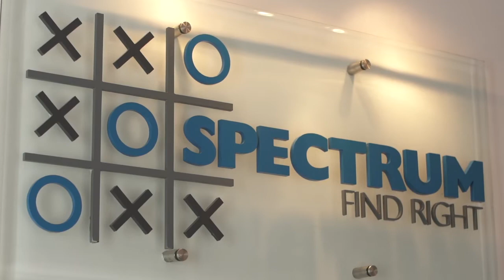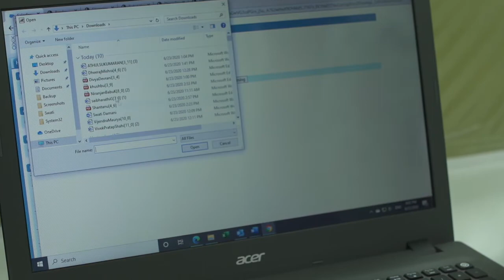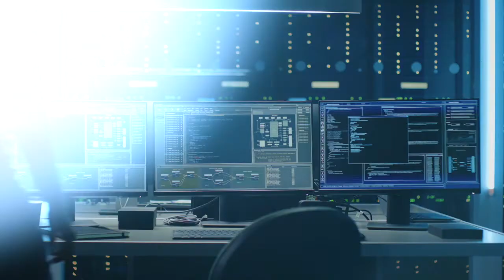Spectrum Corporate Film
Established in 1995, we are at the forefront of providing value-added solutions for permanent and contract staffing requirements.

With 25+ years of trust from our clients, we are known for our in-depth industry knowledge and expertise, established networks and lasting relationships. As an organization, we strive to be the best and create solutions for every client.